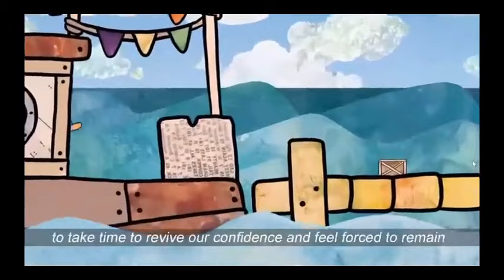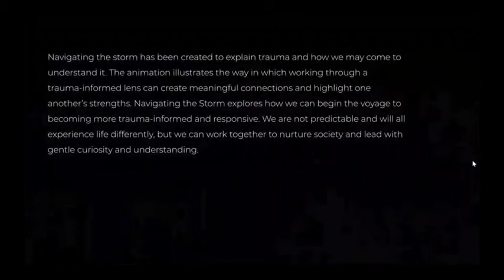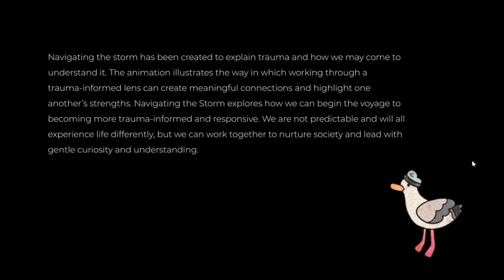Lansio tryw'r Storm - Navigating the Storm launch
Lansio Llywio trwy’r Storm – 20 Ionawr 2022
Pwrpas yr achlysur yw lansio gwaith y cysyniad animeiddio gwreiddiol a chrafog yma gan fyfyrwraig PhD a Chynorthwy-ydd Addysgu Graddedig ym Mhrifysgol Glyndŵr Wrecsam.

Teitl yr animeiddiad yw ‘Llywio trwy’r Storm’. Mae’n esbonio beth yw trawma a sut y gall pob un ohonom ei ddeall, a hefyd mae’n dangos sut y gall gweithio mewn modd deallus greu cysylltiadau ystyrlon a thynnu sylw at gryfderau’r naill a’r llall.

Daethpwyd â ‘Llywio trwy’r Storm’ yn fyw trwy gyfrwng enghraifft wirioneddol o gydweithredu; bartneriaeth rhwng Prifysgol Glyndŵr Wrecsam a’r Hwb Profiadau Niweidiol yn ystod Plentyndod, sy’n anelu at godi ymwybyddiaeth o’r effaith a gaiff Trawma a Phrofiadau Niweidiol yn ystod Plentyndod (TrACE) a’r hyn y gall pob un ohonom ei wneud i greu cymdeithas fwy caredig a thosturiol lle gall pawb ffynnu. Pleser yw cael croesawu Lynne Neagle AS, y Dirprwy Weinidog Iechyd Meddwl a Llesiant, i’n helpu i lansio’r animeiddiad ac i ddwyn arweinwyr o bob cwr o Ogledd Cymru ynghyd i drafod yr hyn y gall pob un ohonom ei wneud i greu cymdeithas fwy caredig a thosturiol trwy roi dull seiliedig ar drawma ar waith.

Navigating the Storm launch – 20th January 2022
The purpose of the event is to launch an innovative and thought-provoking animation of a concept created by PhD student and Graduate Teaching Assistant, Tegan Brierley-Sollis and developed into an animation by illustration and animation students at Wrexham Glyndŵr University.

Called ‘Navigating the Storm’, the animation explains trauma and how we can all come to understand it, illustrating the way in which working through a trauma informed lens can create meaningful connections and highlight each other’s strengths.

‘Navigating the Storm’ has been brought to life through a true collaboration; a partnership between Wrexham Glyndŵr University (WGU) and ACE Hub Wales which aims to raise awareness of the impact of Trauma and Adverse Childhood Experiences (TrACEs) and the role that we can all play in creating a kinder, more compassionate society that enables everyone to thrive. We are delighted to be welcoming Lynne Neagle MS, Deputy Minister for Health and Wellbeing, to help us launch the animation and to bring leaders from across North Wales together to explore the role we can all play in creating a kinder and more compassionate society through a trauma informed approach.